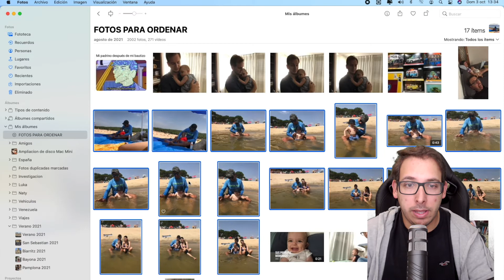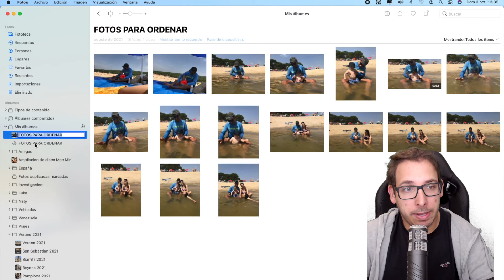✅ 🖥 ¿¿¿Cómo CREAR ÁLBUMES EN MAC ???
si alguna vez te has preguntado cómo crear álbumes en Mac en la app Fotos aquí te lo explicamos de la manera mas rapida y facil posible! en menos de 2 minutos, con atajos de teclado incluido! no te lo pierdas!
comentanos que te ha parecido el video y dinos de que te gustaria que hicieramos el proximo video